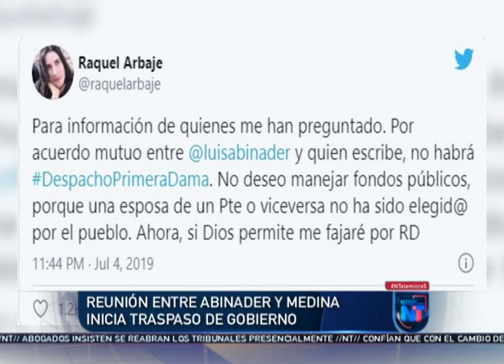Noticias Telemicro Primera Emisión, 08 de julio 2020, BLOQUE #1